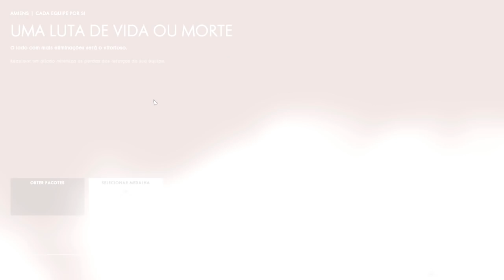Symphonyhell ..um noob no battlefield 1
Meu PC

16GB Ram
GTX 1060